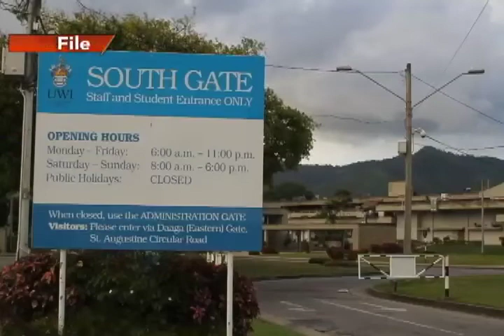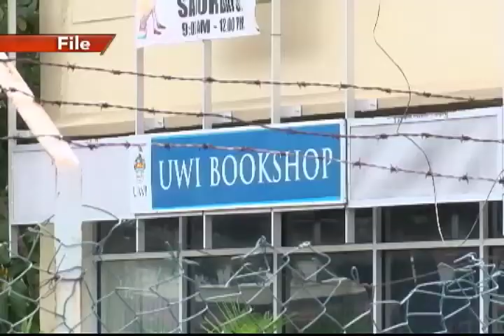Back to School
Thousands of forms four-to-six students have returned to physical school.
This group, along with university students are among the first batch of students to physically re-enter the school system this term.  But at least one university will remain virtual, due to concerns raised by the guild.